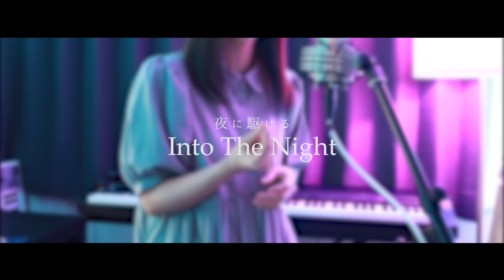Into The Night (「夜に駆ける」English Ver.)／YOASOBI【Covered by Hanon】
YOASOBIさんの夜に駆けるの英語バージョン
「Into The Night」をオシャレなギターアレンジでカバーさせて頂きました！
英語歌詞なのに日本語の歌詞と発音がリンクする部分がたくさんあって最初聴いた時衝撃を受けました・・・
ゆったりアレンジで本家様とはまた違った良さを感じて頂けたら嬉しいです(*^^*)

生配信：
ファンアート：はのぴく

公式グッズ🎁
【BOOTH】

〒106-0044
東京都港区東麻布 3-1-2 Inxlab
ハコニワリリィ(Hanon)宛

☆2人組女性ボーカルユニット「ハコニワリリィ」としても活動しています！
ハコリリファンマーク:🕊🤍

最新ミニアルバム『Winter Vox』発売中！

ハコニワリリィ1stアルバム『Lily’s Plage』発売中！

✼••┈┈┈┈┈┈┈┈┈┈┈┈ English ┈┈┈┈┈┈┈┈┈┈┈┈••✼

【Hashtags】
Live：はのらじ
Fan Art：はのぴく
Fanmark：🐧

Official Goods🎁
【BOOTH】

▼ Sending address for fan letters💌
To HaKoniwalily
Inxlab
3-1-2 Higashiazabu,
Minato-ku, Tokyo-to 106-0044
Japan

HKLLfanmark：🕊🤍

New Mini Album『Winter Vox』is on sale now!

HaKoniwalily 1st Album『Lily's Plage』is on sale now!